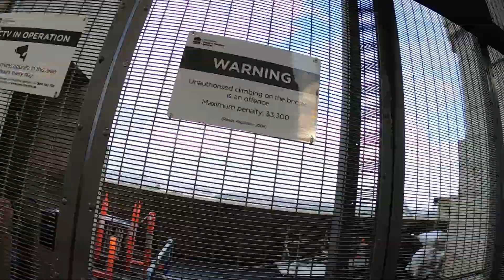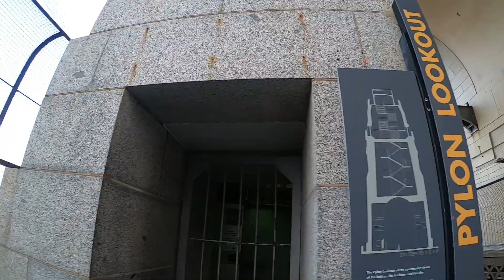Walking Tour | Sydney Bridge Walk | DESI GLOBETROTTERS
Walking Tour VBLOG | Sydney Bridge Walk |  DESI GLOBETROTTERS

Location:Sydney, Australia

Video Quality : 1920 x 1080 (60 fps)

sidney
sydney australia
things to do in sydney
sydney harbour bridge
travel
trip
vacation
trip planner
google travel
desiglobetrotters